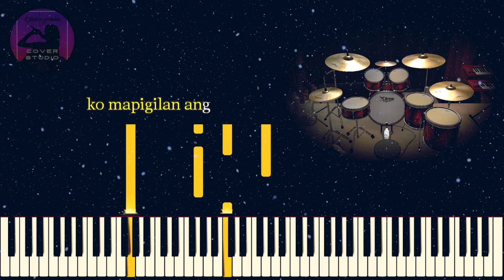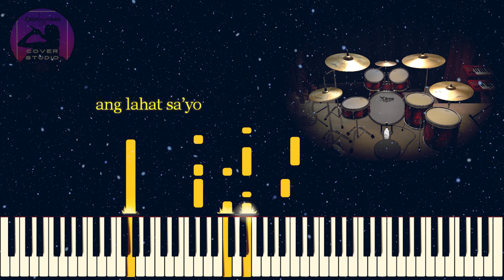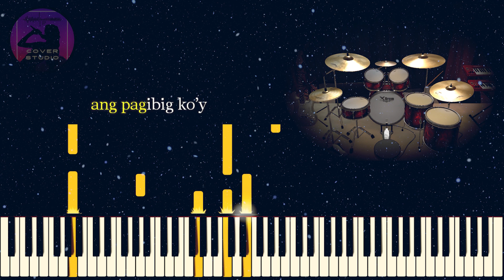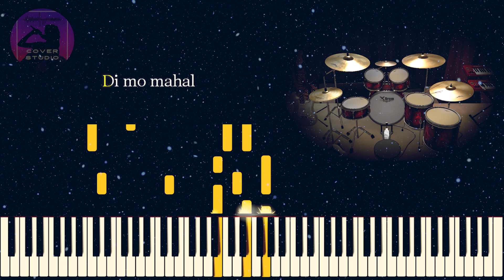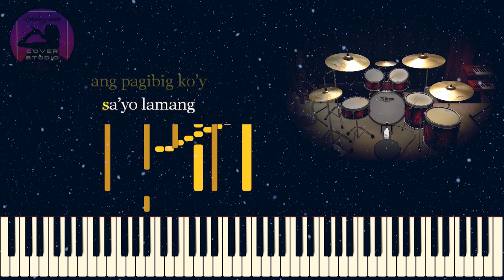Kahit Sandali - Jennylyn Mercado (KARAOKE VERSION)